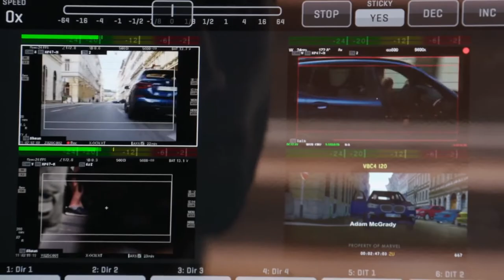BMW meets Marvel Studios’ Black Widow